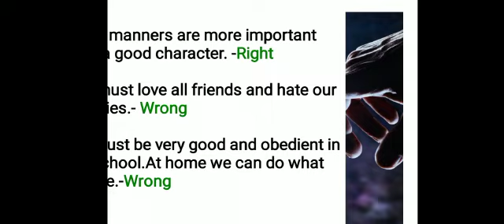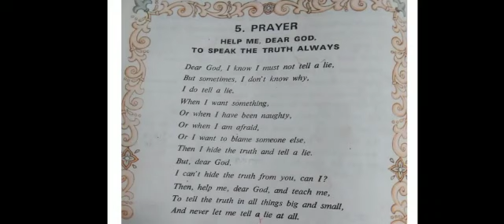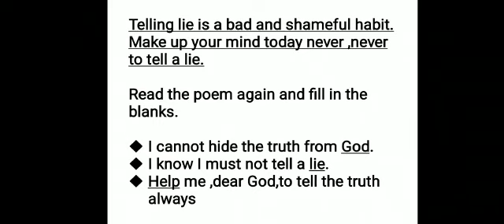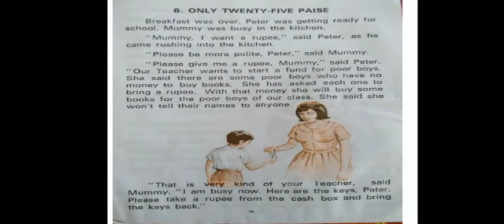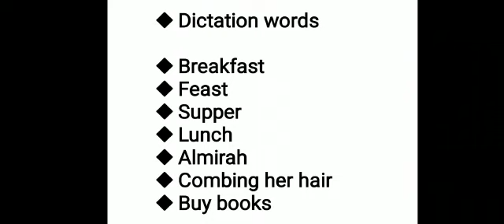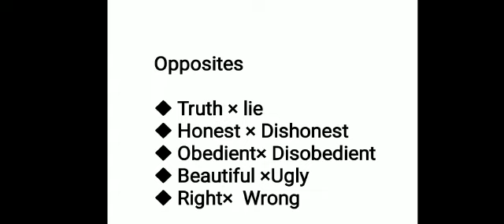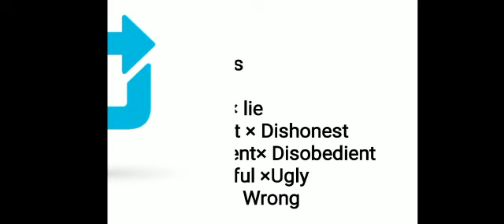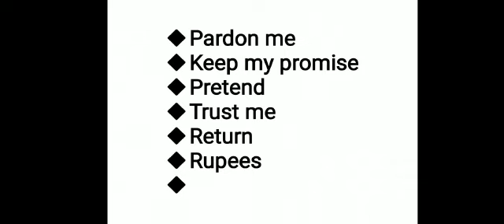3 rd M.S lesson -4(book ex),5,6